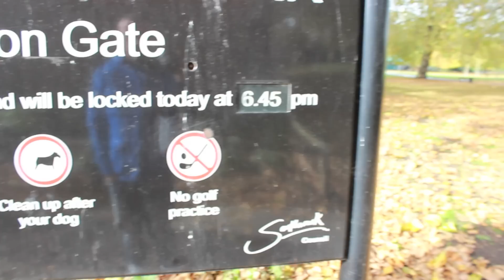JESIENNA SESJA CIAZOWA /KRZYSZTOF FOTOGRAFEM !